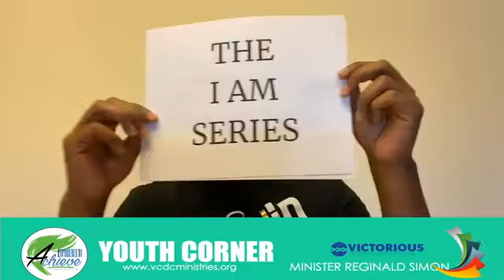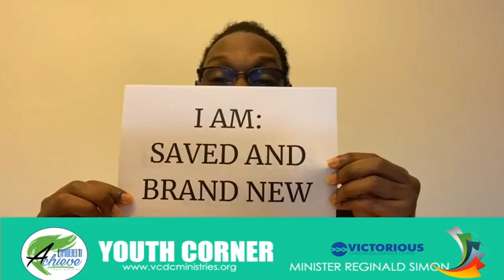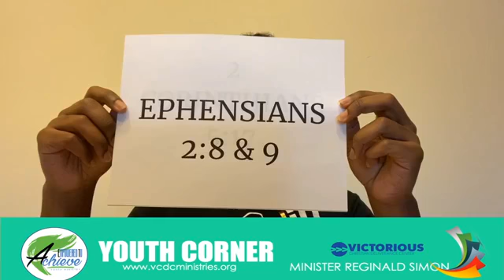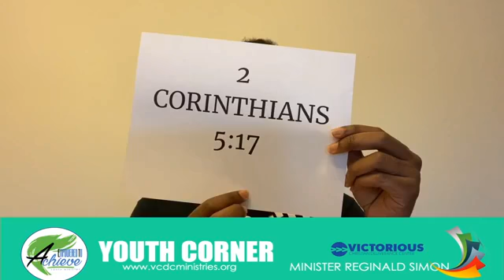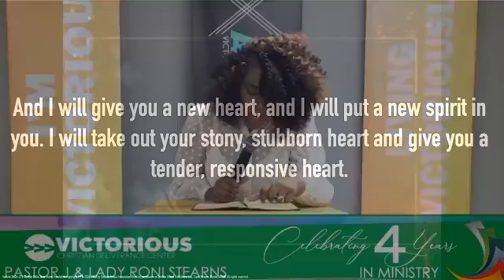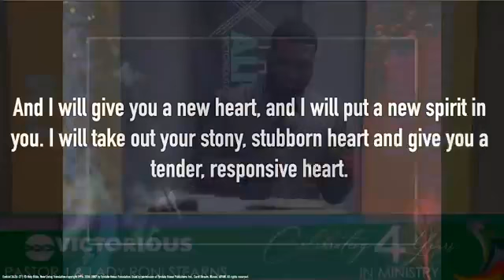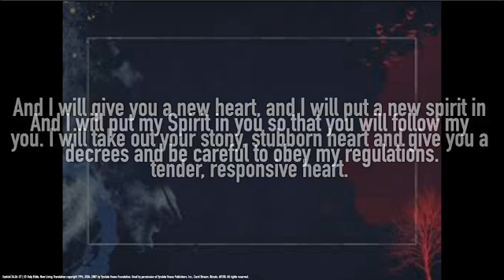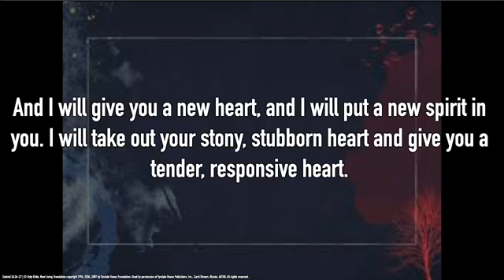Aligning The Heart